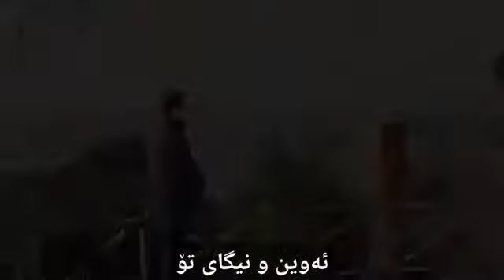٢٠ مارس، ٢٠١٨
شكيا دلى من  نا زانى